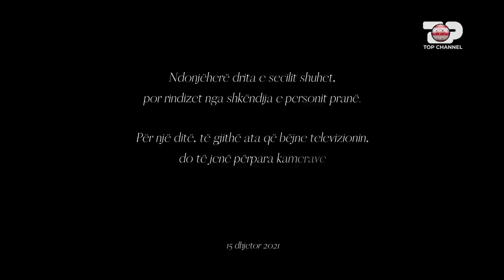Në Shtëpinë Tonë - Urimi i Fundvitit nga Top Media, Dhjetor 2021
Interpretuar nga Stenald Mëhilli, Salsano Rrapi, Fjoralba Ponari & fëmijët e programit “Shoku Ynë Tili"

Temë e huazuar nga filmi “Në Shtëpinë Tonë” (1979, Dhimitër Anagnosti). Kompozitor z. Aleksandër Peçi

Ndonjëherë drita e secilit shuhet, por ndizet nga shkëndija e personit që ka pranë. Më 15 Dhjetor 2021, ditën kur Top Channel mbushi 20 vjet, të gjithë ata që bëjnë televizionin janë përpara kamerave… janë ata që mbajnë ndezur këtë dritë.

Kushtuar atyre që ishin, janë dhe do të jenë banorët e kësaj shtëpie të madhe.

Faleminderit!

Credits:

Producent
Ledion Liço

Rezart Gurashi
Elis Kruja

Audio
Alban Male

Menaxhere Produksioni
Eurilda Dhame

Dekor
Oligerta Mehmetaj

Lights
Tekliz Çela

Organizatore:
Gloria Mataj

Ndriçim&Elektrik

Ilir Lika
Renato Bajraktari
Arbri Jahja
Enian Xhelili
Luka Sula

Kostumet.
Elva Bella
Rudina Mamaj
Suzana Jahaj
Milita Fiku

GRIM
Jonida Bumbli
Kristina Petriti
Rolanda Çypi
Ermelinda Ceta
Suela Metaj
Klejda Foci
Ina Hastoci
Anila Bleta

Inspektor skene:
Bashkim Meminaj
Nikolin Toçi
Sherif Vraja
Arlind Lera
Arben Kalemi